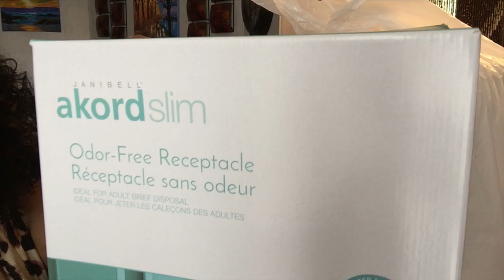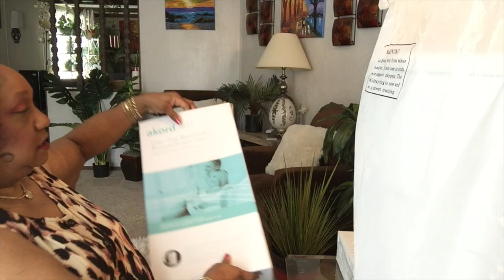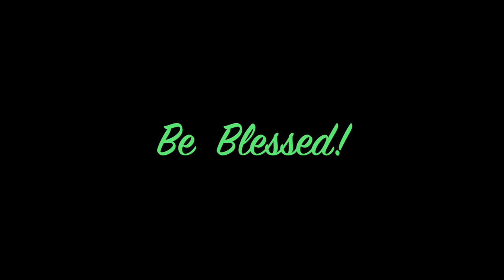Baby Shower Gift/ Janibell AKord Slim - #2245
After much research, I chose to buy the Janibell AKord Slim as a baby shower gift because "a diaper is a diaper" and this will fit right in the nursery just fine, plus it looks nice!
💙Janibell AKord Slim
💙Refill Liners
💓MAILING ADDRESS: MzBrazell 20650 S. Cicero Ave. #2153